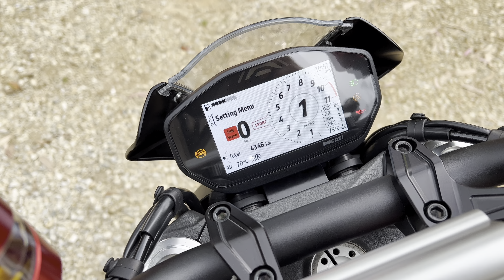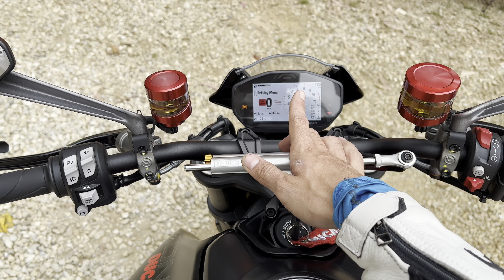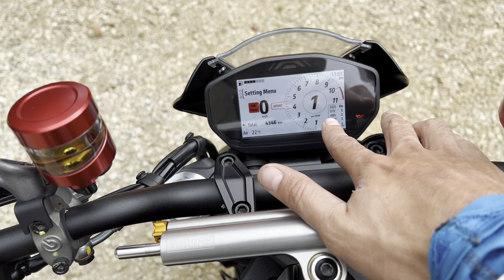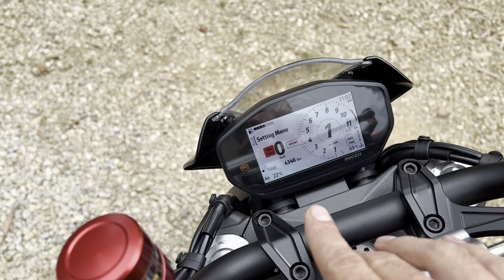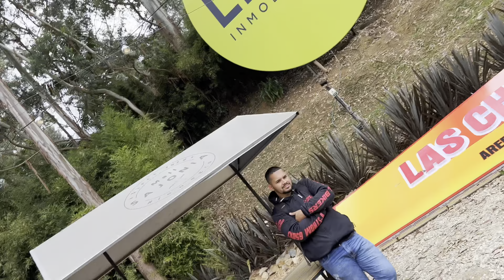Ducati Monster 937 revisión a fondo y prueba de manejo a fuego 🔥🔥